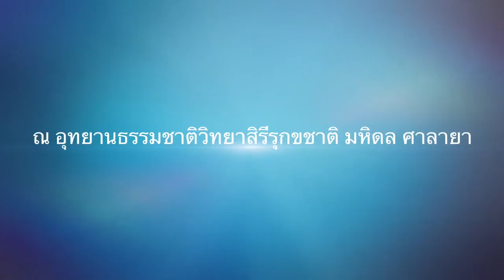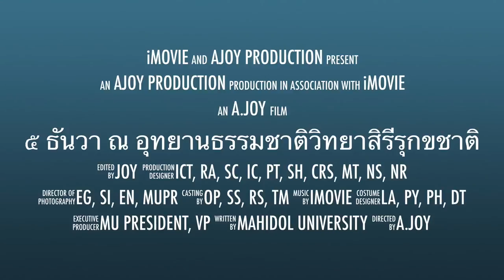๕ ธันวา ณ อุทยานธรรมชาติวิทยาสิรีรุกขชาติ มหาวิทยาลัยมหิดล ศาลายา